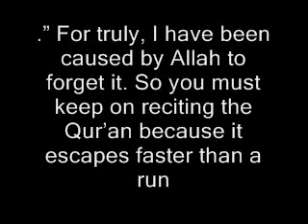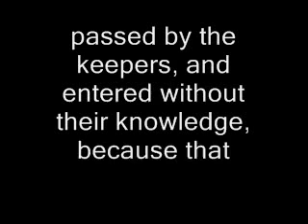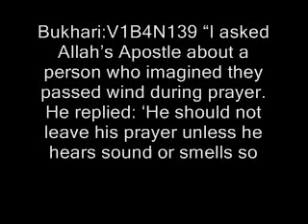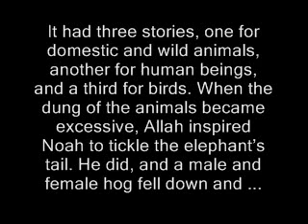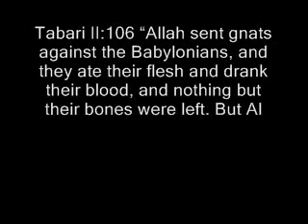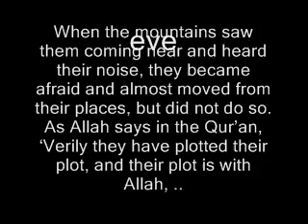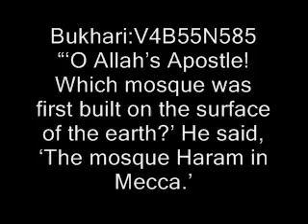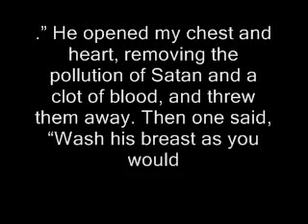The deep and divine knowledge of the Hadith (Islam)